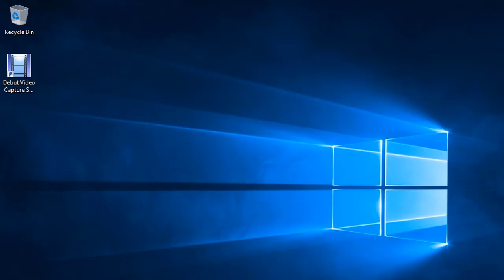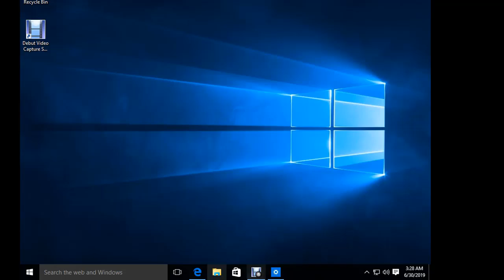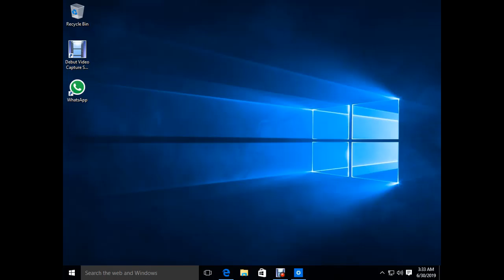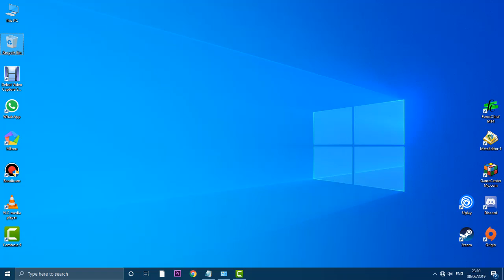How to Update Widows 10 to Latest Version July 2019 Update